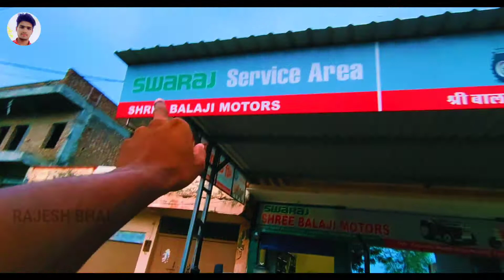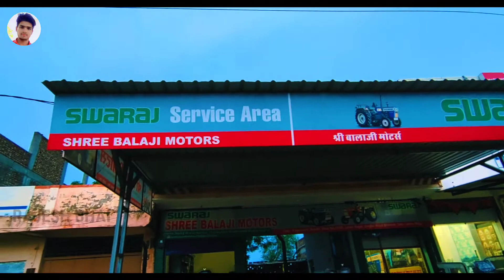रोड का राजा स्वराज 742 XT फुल रिव्यु जानकारी Swaraj 45 Hp Range Tractor जो R - रिवर्स पीटीओ के साथ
नमस्कार ,
किसान भाइयों स्वागत है आपके अपने यूट्यूब चेनल RAJESH BHAI ( राजेश भाई ) में,

धन्यवाद.